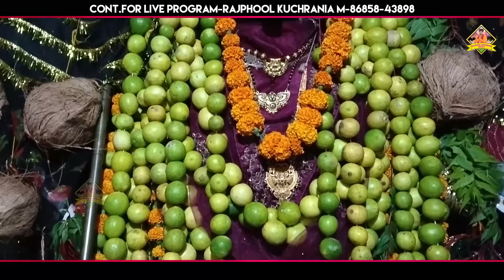आज तेरा शनिवार मरघट वाली री.... भजन गायक मा. राजफूल कुचरानियां ( 8685843898 )kali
✍ Title :- आज तेरा शनिवार मरघट वाली री.

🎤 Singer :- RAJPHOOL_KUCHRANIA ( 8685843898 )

✍  Writer :- RAJPHOOL_KUCHRANIA

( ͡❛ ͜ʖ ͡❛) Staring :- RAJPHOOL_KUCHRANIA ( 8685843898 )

♞  Cinematography :-

( ͡❛ ͜ʖ ͡❛)  Art Designer :- Rajphool kuchrania

🎼  Edit & DI Colourist :- Rajphool kuchrania

⚜️  Directed By :-

🌹  Spl. Thanks :- Rafik uchana

ⓒ  Label & Copyrights :- Rajphool Kuchrania Movies

⌚  Aashirwad :- MATA RANI

► Rajphool Kuchrania Movies Owner:- Rajphool Kuchrania  (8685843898)

Song - आज तेरा शनिवार मरघट वाली री.
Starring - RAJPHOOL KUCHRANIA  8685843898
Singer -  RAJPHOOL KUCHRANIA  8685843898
Writer -

Makeup -
Edit - DI - Rajphool kuchrania
Spl. Thanks -
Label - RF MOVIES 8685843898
Help Person :
Production Head: RAJPHOOL KUCHRANIA  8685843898
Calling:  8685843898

63